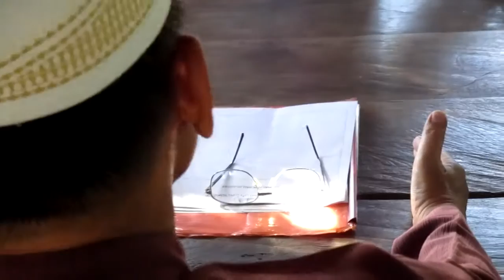Kabayad sa kanu Utang @ Palimbang Mufti Muhammad Shuaib Abedin